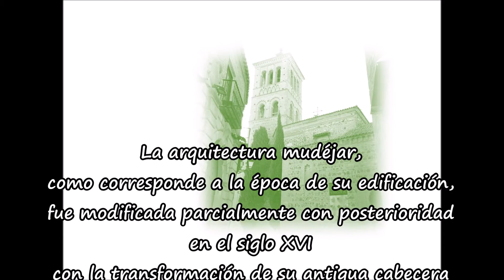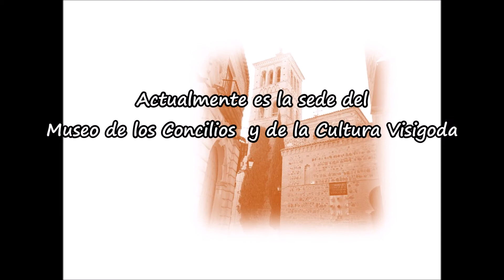Edificio de San Román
Evolución histórica de la actual iglesia de San Román, sede del Museo de los Concilios y de la Cultura Visigoda, filial del Museo de Santa Cruz (Toledo).